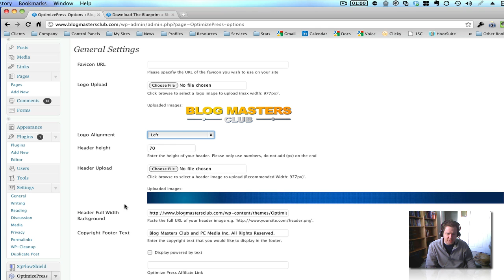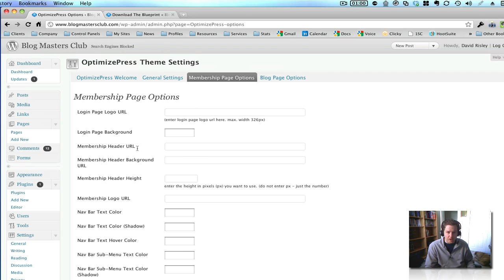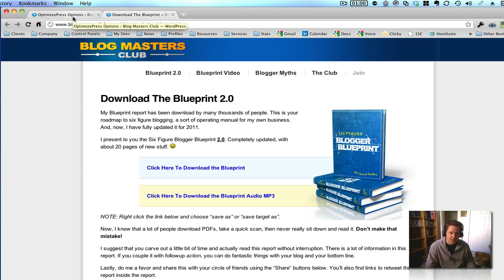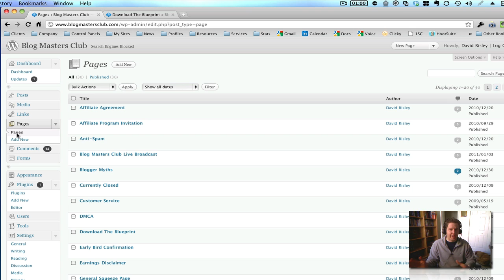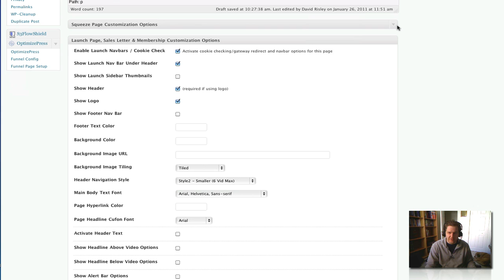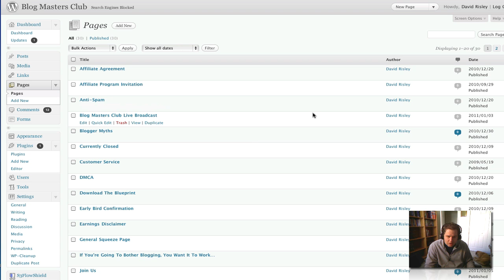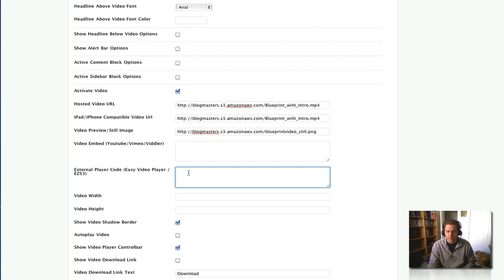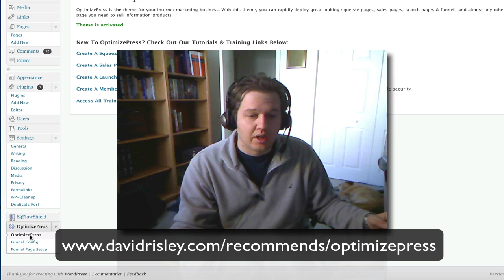OptimizePress Review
📩 NEWSLETTER - WP EDGE
The Weekly Newsletter For Creators, Membership Site Owners, Coaches and Marketers Using WordPress

📞WANNA HOP ON A CALL?